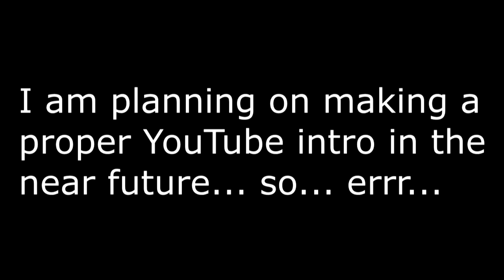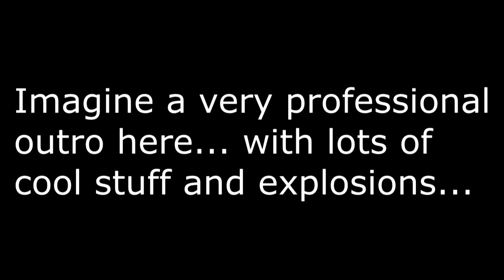Fallen London | Ep. 0 | Jäger rambling about the game before knowing sh*t about it OwO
I first discovered Sunless Seas on Epic, but didn't enjoy it because of the amount of stuff thrust at me at first. After watching The Stupendium's "Neath" musical, I gave it a second chance and enjoyed it to the point I started to wonder more and more about the  Fallen London universe...
In this video, I explain the story about how I discovered the Fallen London universe, what my first impressions were and what little knowledge I have of it before playing the game itself.